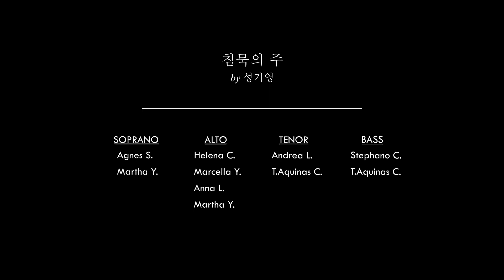침묵의 주 (성기영/ Arr. T.Aquinas C./Martha Y.)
침묵의 주
by 성기영

사랑의 주 예수는 침묵속에 오시네
어두움과 의심에 번민하는 밤에도
빛나는 별 하나가 창가에 찾아와
내 마음속 깊은골 비추네

바람뒤에 숨은 꽃 구름 저편 강한 빛
나뭇잎들 저마다 침묵의 노래로
가난한 영혼을 부르네

사랑의 주 예수는 침묵속에 사시네
세상보다 오래된 사랑의 눈으로
귀기울인 자에게 말없이 오시네
영원한 평화를 주시네